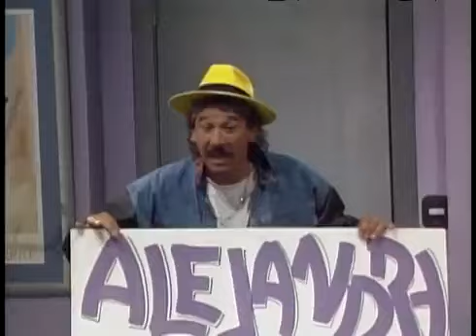Papá Soltero - Capítulo 280